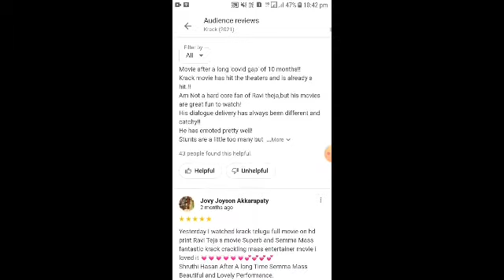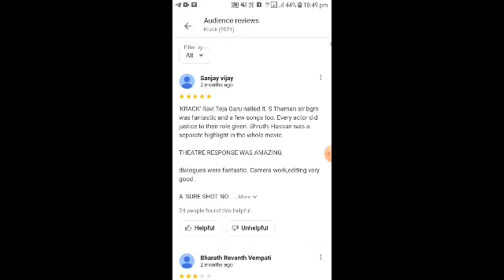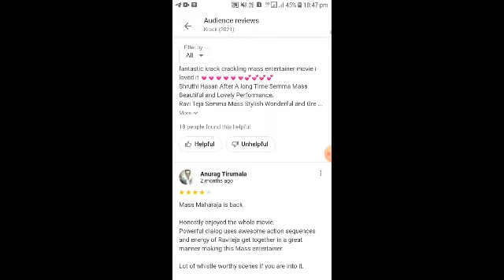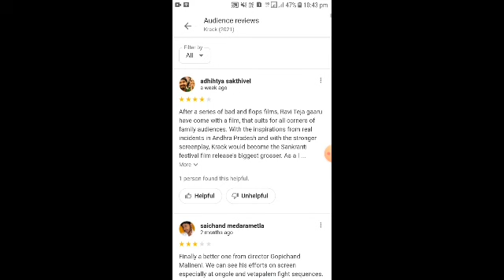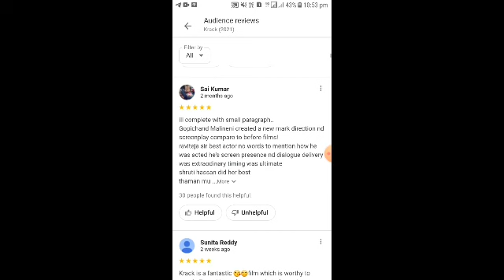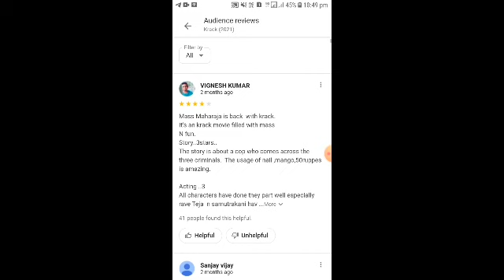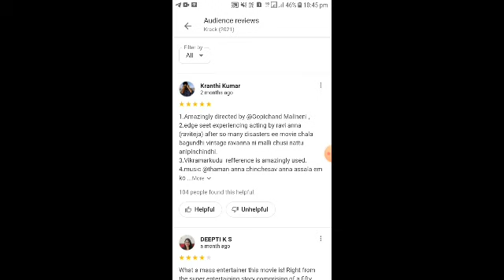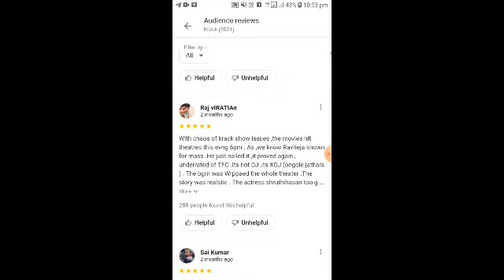Krack Hindi Dubbed Full Movie Audience Review and Facts | Ravi Teja, Shruti Haasan, Varalaxmi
Krack Hindi Dubbed Full Movie Audience Review and Facts | Ravi Teja, Shruti Haasan, Varalaxmi Sarathkumar

Krack is a 2021 Indian Telugu-language action film directed by Gopichand Malineni, who wrote the script with the dialogues given by Sai Madhav Burra. It stars Ravi Teja, Shruti Haasan, Varalaxmi Sarathkumar, and Samuthirakani. Produced by B. Madhu under Saraswathi Films Division banner and based on multiple true incidents that took place in the states of Andhra Pradesh and Telangana, the film depicts the conflict between a circle inspector and a gangster. IT IS THE INDIVIDUAL PROPERTY OF IT'S OWNER